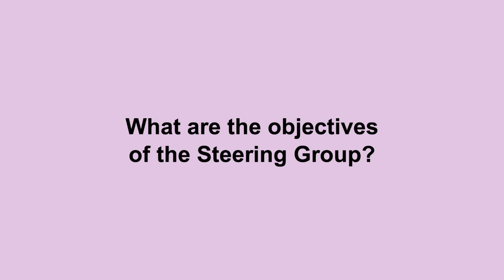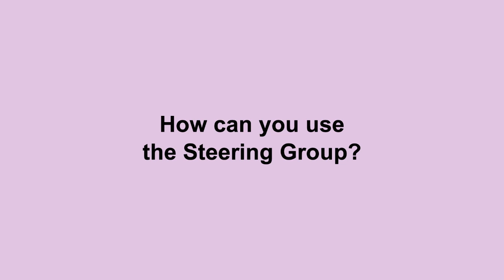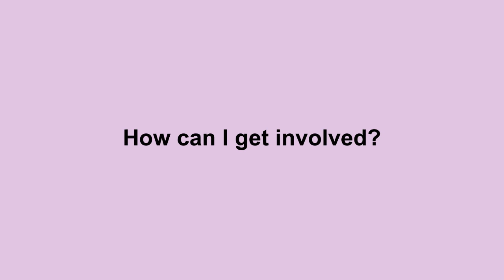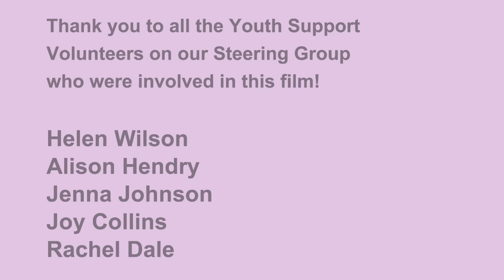National Deaf Children's Society - Steering Group Information (Youth Support Volunteers)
Information about the volunteer Steering Group for NDCS's Youth Support Volunteering programme